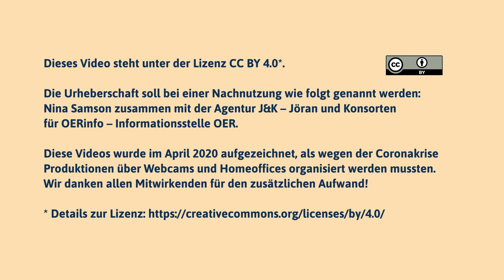Open Mind for Open Learning | Edunautika-Lightning Talk von Nina Samson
Mehr Freiheiten und weniger Kontrollen sind die Basis digitalen Unterrichts. Wie man man durch die Einbindung von Smartphones in den Unterricht die Motivation und Beteiligung der Schülerinnen und Schüler steigern kann, erläutert Nina Samson, Berufsschullehrerin aus Hamburg, in ihrem Lightning Talk.